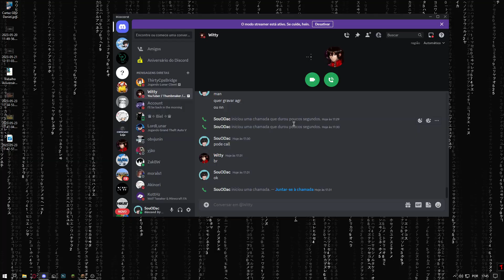Jogando BEDWARS com o WITTY! (duas mula)Jogando com YT #1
TEXTURA: No Meu Servidor do Discord!

🔷Discord do canal entra mizera!

Edições:  @WittyPvP

   ⌨️🖱️Periféricos

🖱️ Mouse 1: Bloody a90
🖱️ Mouse 2: Razer DeathAdder V2 Mini
🖱️ Mouse 3: G203
🖥️ Monitor: Samsung 24"
⌨️ Teclado: HyperX Mars RGB
🎤 Microfone: Razer Seiren Mini

   🖥️PC Configs
Placa de vídeo: RX 550
Processador: i3
Memória RAM: 8gb